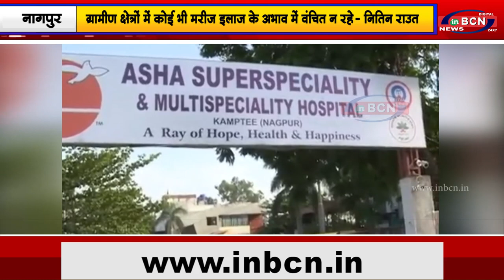ग्रामीण क्षेत्रों में कोरोना से संबंधित सभी आवश्यक चिकित्सा सुविधाएं स्थापित करे